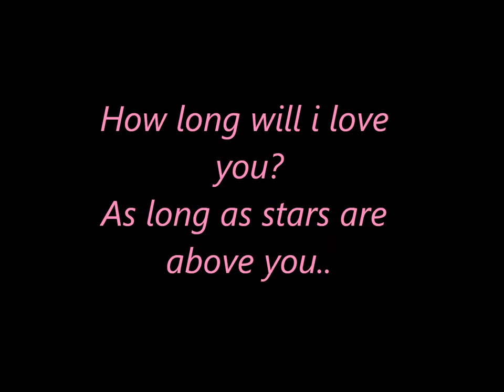One Direction-How long will I love you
This is a video I made for these 5 AMAZING boys..I hope you enjoy it xx

These 5people changed my life..they mean THE WORLD to me and i can't thank them enough..They made my life brighter,they made me believe in myself,taught me to believe in my dreams,make me wanting to reach all my dreams..and many other things..I met a lot of new people through the past 4 years..people that we have thesame dream..to meet these 5 adorable boys..i hope 1Day to meet them and i PROMISE this to myslef and to them that 1Day I WILL!

I love you One Direction with all my heart and i will be here FOREVER!